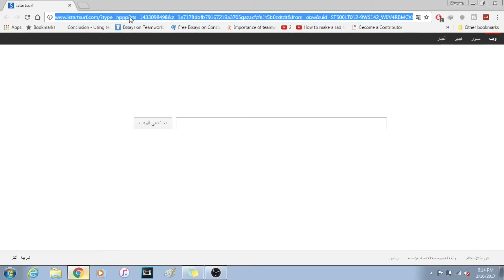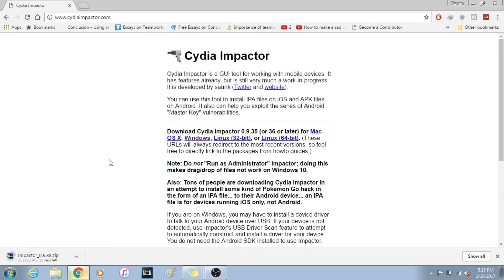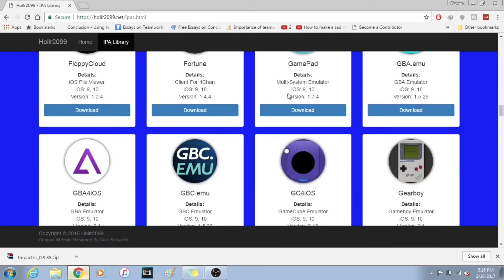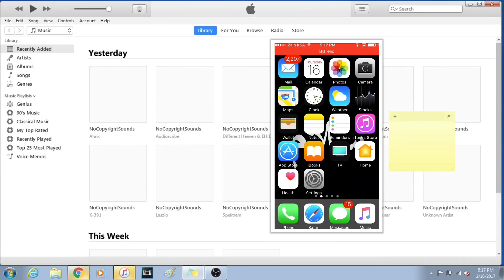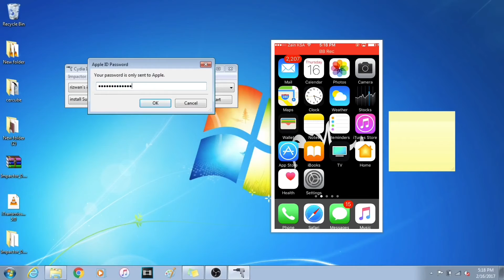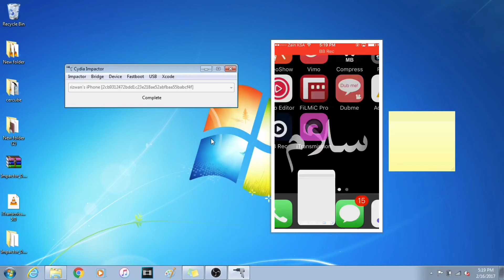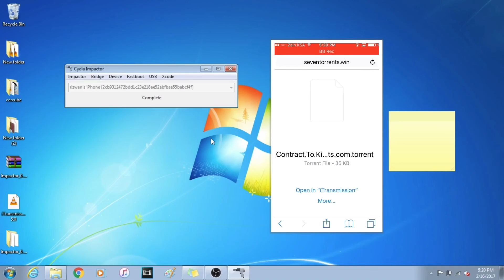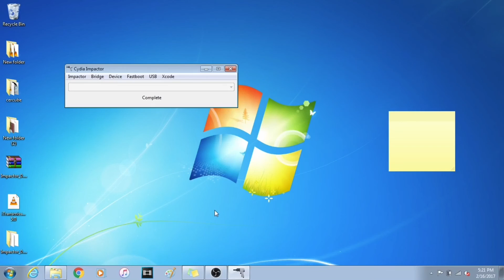How To download torrents for free (NO JAILBREAK) iPhone, iPad, iPod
in this video i will show you guys How To download torrents  for free (NO JAILBREAK) iPhone, iPad, iPod